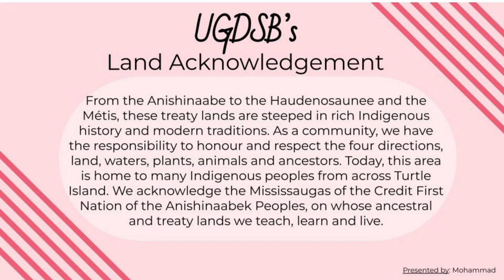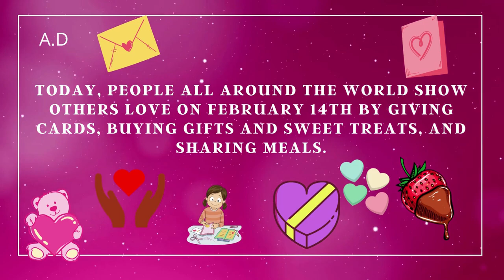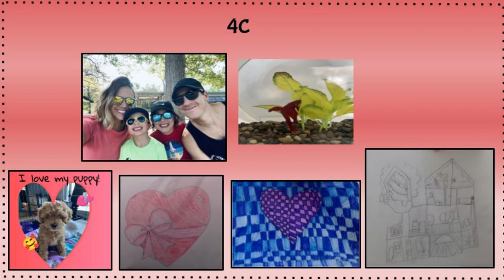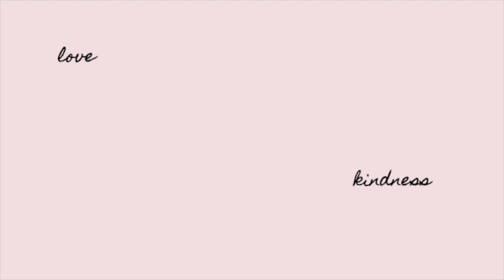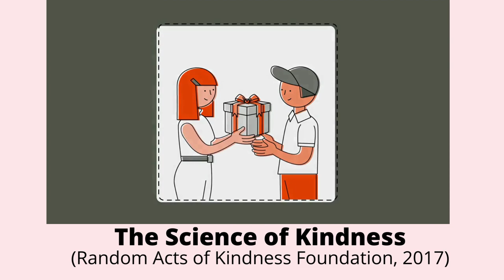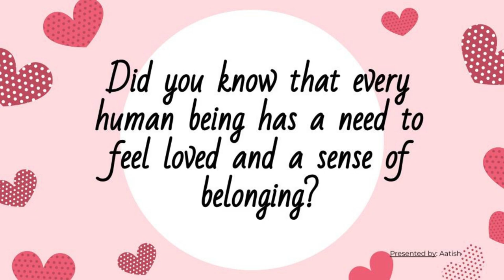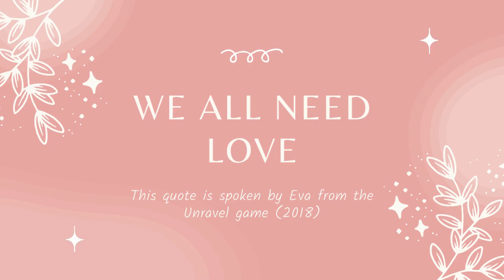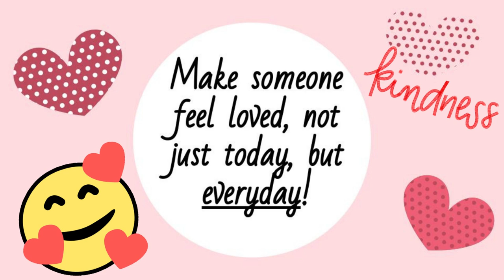Otters Spread Love and Kindness Assembly